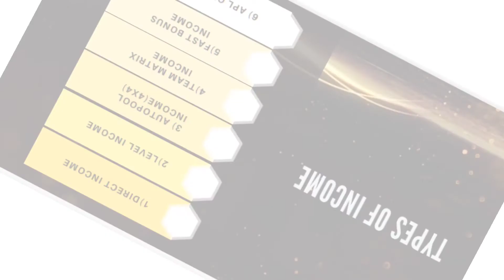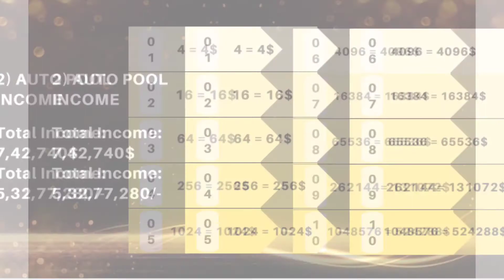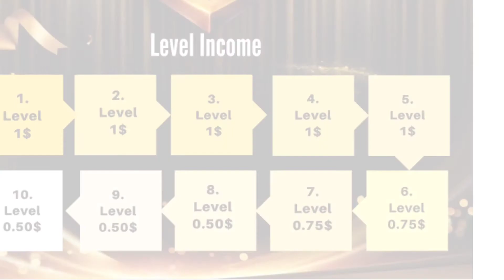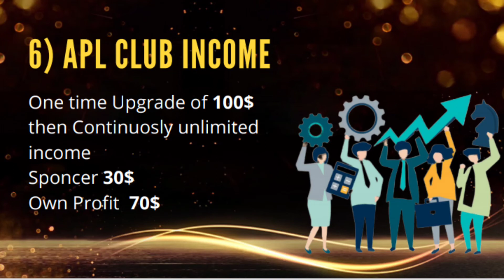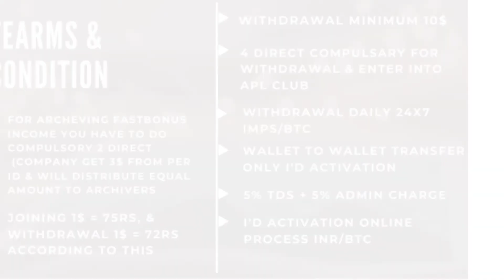Pre-lunching Dhamaka APL WORLD Full Information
PRE- LUNCHING PLAN GET TOP POSITION